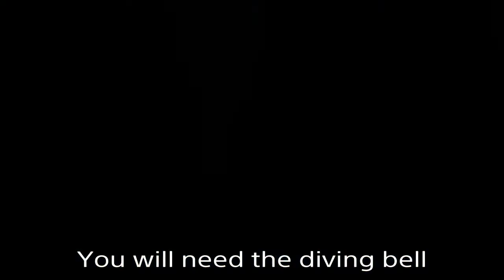How to get Elite Mortars - Assassins Creed 4: BlackFlag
What you will need:
The Diving bell, and thats pretty much it, you don't need any treasure maps for this one!

This video will show you how to get the Elite mortars on Assassins Creed 4: Blackflag, this will work on Ps4, Ps3, Xbox one, Xbox 360 and of course PC! Hope this guide helps yous out!